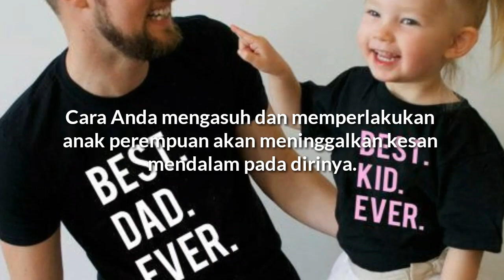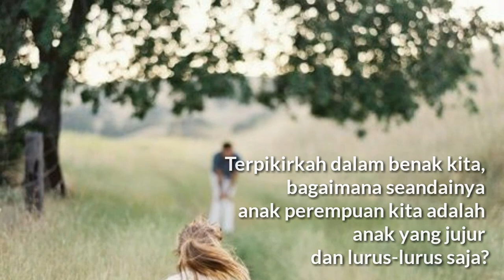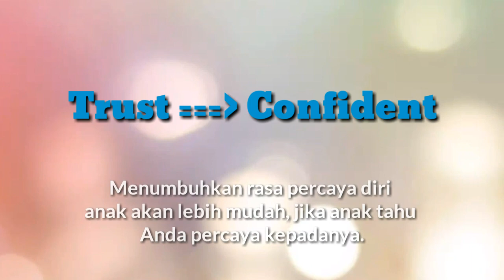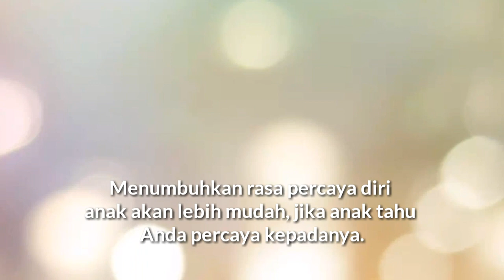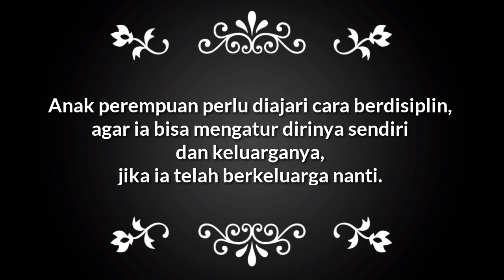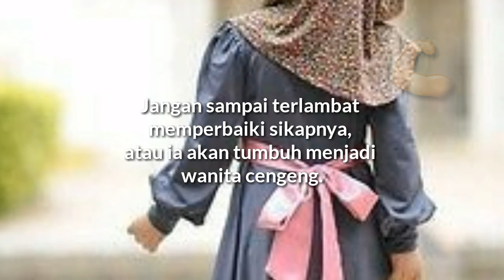7 Hal yang perlu dilakukan ayah untuk anak perempuan | no. 7 sangat penting sekali | mayesa wika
Assalammualaikum
Hai-hai Viewersku sayang.

Welcome to mayesa wika channel.

"7 Hal yang perlu dilakukan ayah untuk anak perempuan"

Semoga bermanfaat.

Pencet juga bell merahnya ya, agar Viewers langsung bisa tahu ada video baru dari channel ini.

Tinggalkan jejak dengan memberikan komen yang membangun. Demi generasi lebih baik.
Sampai jumpa divideo berikutnya.

Terima kasih.
Wassalammu'alaikum.

* source : theasianparent
* pinteres

# 50 #